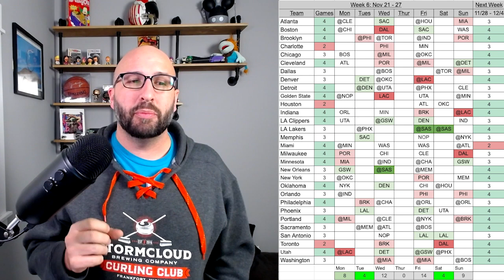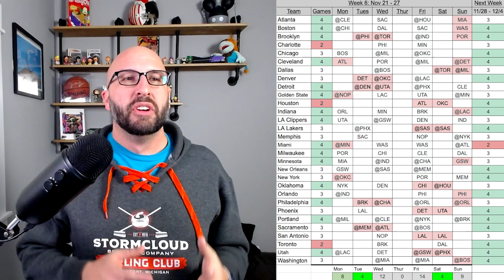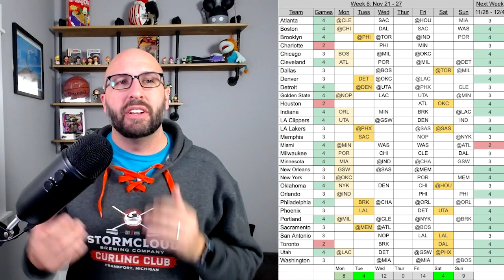Week 6 Waiver Wire- Weekly Preview, Adds & Streamers - NBA Fantasy Basketball 2022-2023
Dave Huet is going to break down what waiver wire looks like, along with how the schedule impacts that for week 6. This is a combined video of the weekly preview and working the names on the waiver wire.

Let's start working the names on the waiver wire. In this video we're breaking down the fantasy basketball week 6 waiver wire to come up with a list of players widely available that DC will advise you flag for your watch list, many of them can be picked up right now and used for a few weeks, not just to stream this week.

If you have any topics you'd like us to cover for NBA fantasy basketball 2022 please leave a comment letting us know.  We'll try to be nimble and respond to these topics, either in the comments or as their own video topics.  Also, it's helpful to know your league format, and how many team.  Regardless where you're playing (yahoo fantasy basketball, Underdog Fantasy, espn fantasy basketball, fantrax, or elsewhere) we've got you covered all season long!